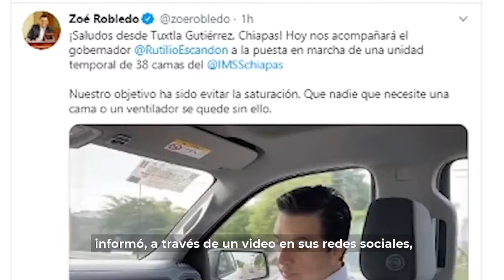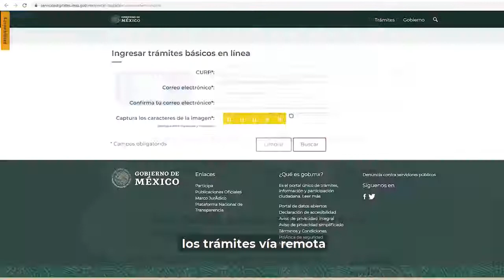IMSSinforma 09 de julio de 2020